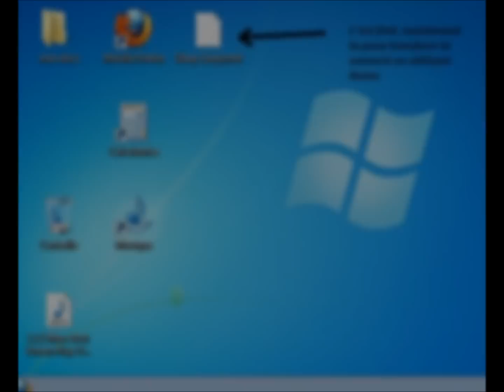Convertir sonnerie pour Iphone 5 (.m4r) avec Format Factory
Pour Nary... ""Les sonneries de l'Iphone 5 sont au format .m4r, télécharges Format Factory pour faire la conversion à partir des mp3 ou autres...
Et apres tu utiliseras Itunes pour  transferer ton fichier .m4r vers ton Iphone 5, bon courage".